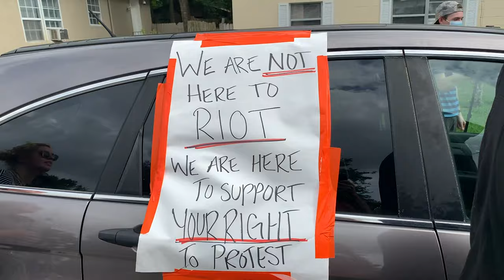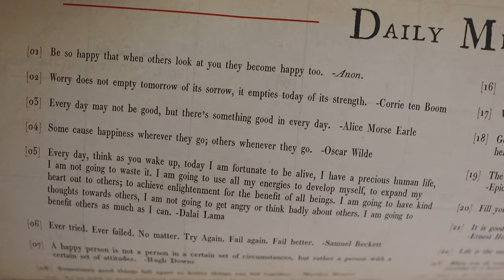Hope Over Hatred! | Learning New Lessons Everyday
Today we have a quick dinner before Sarah drops Peter off at the protests in downtown Orlando. Tonight's events have been highly publicized and the crowds are much larger than ever before. Peter discusses how he learns something new each night he is out. Sarah explains how our actions come from a place of hope, not hatred.